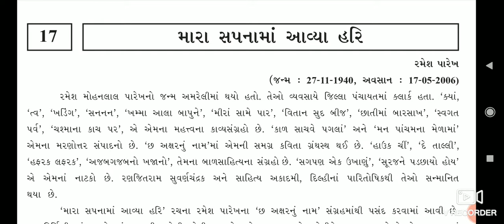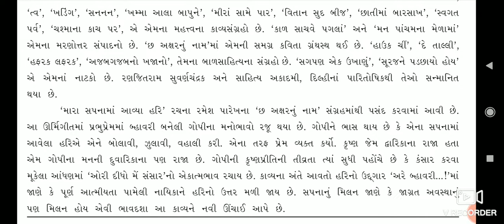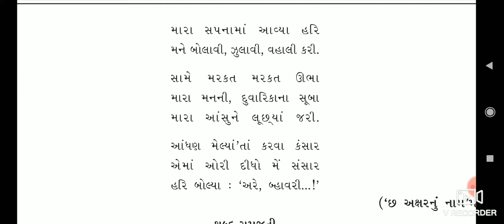Std 9 | Gujarati | Ch 17 -મારા સપનામાં આવ્યા હરિ